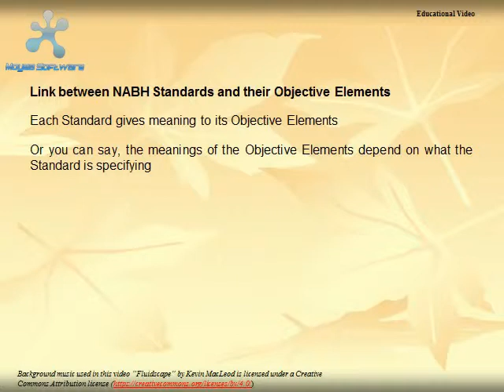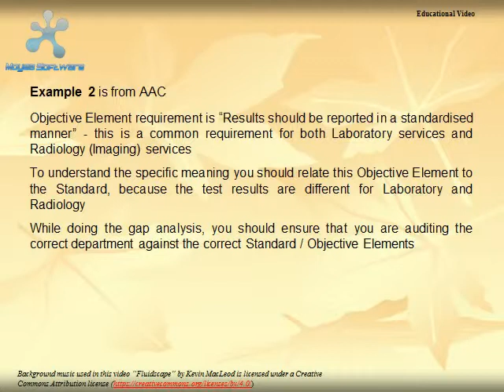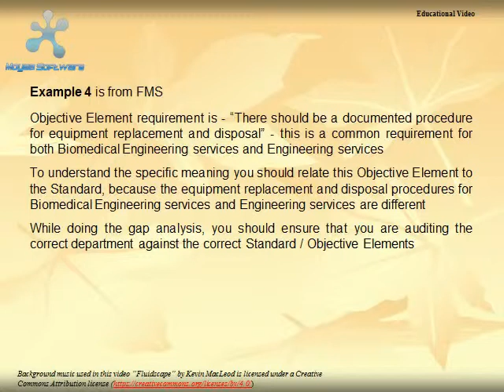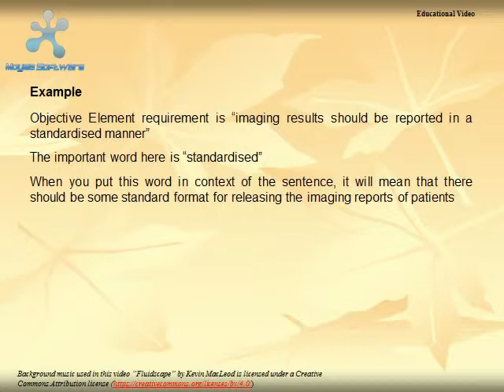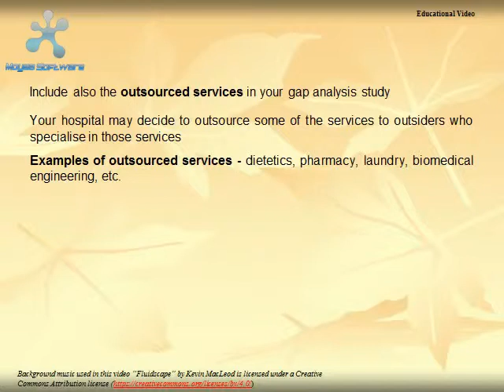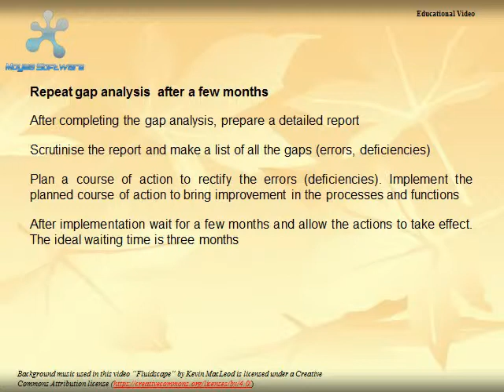Gap Analysis NABH Standards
Books on Amazon